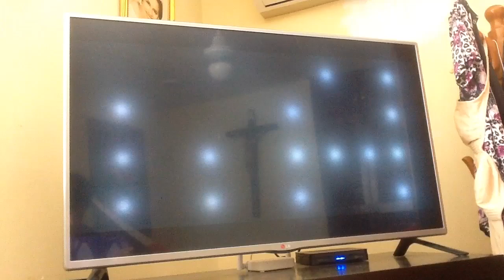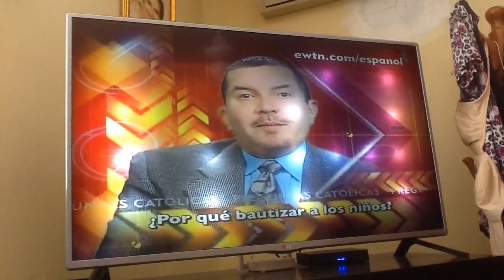Ewtn ¿por qué bautizar a los niños? Preguntas y respuestas